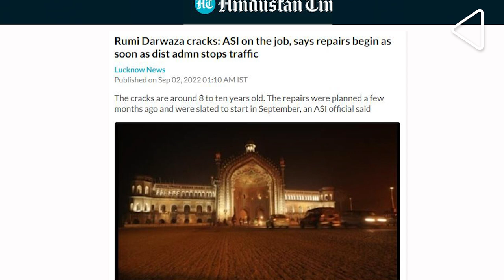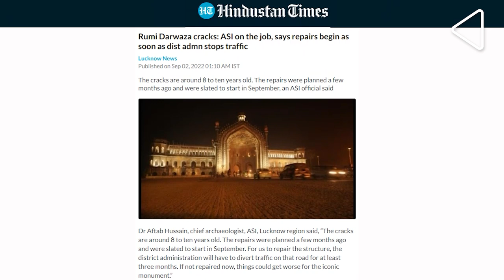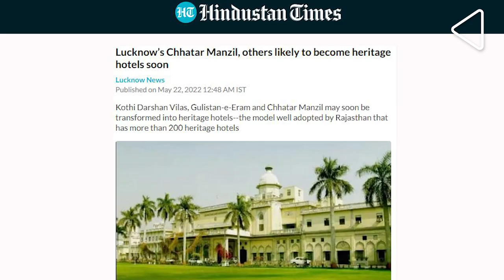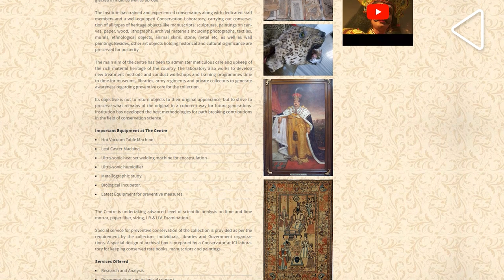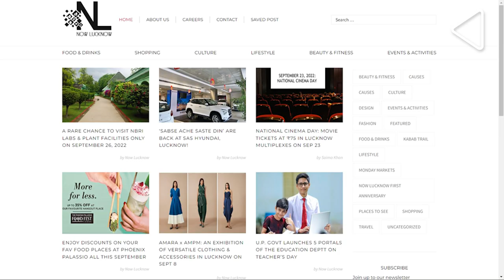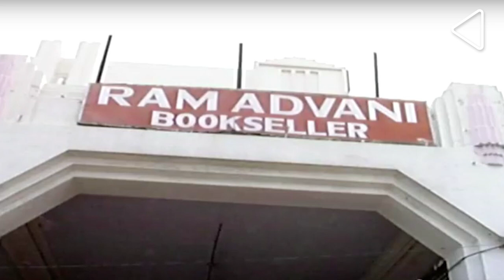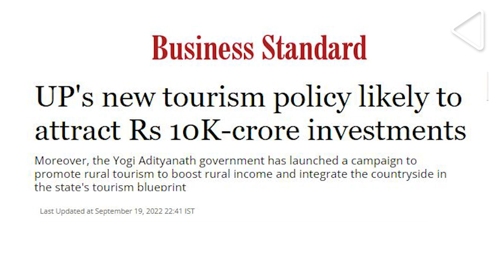Reimagining Lucknow's Heritage: The Way Ahead | Heritage in Our Cities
Lucknow is famed for its unique 'Tehzeeb' and it's Nawabi era buildings. But time and apathy has taken a toll on its Heritage structures, which need to be adapted for the changing times. Catch the story of Lucknow in this episode of Heritage in Our Cities